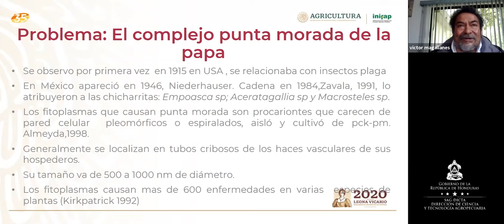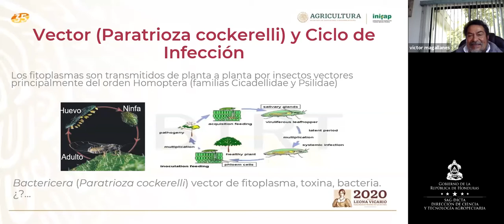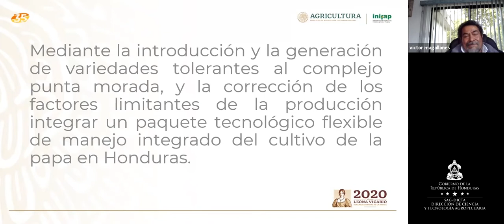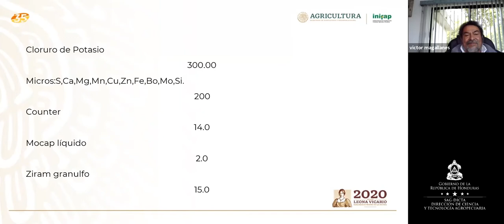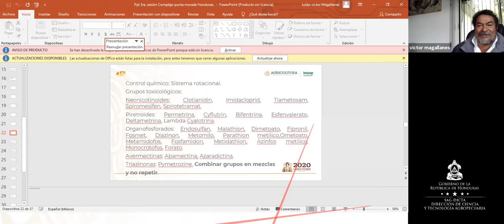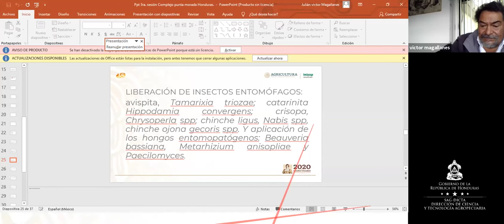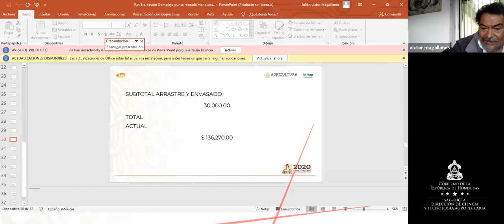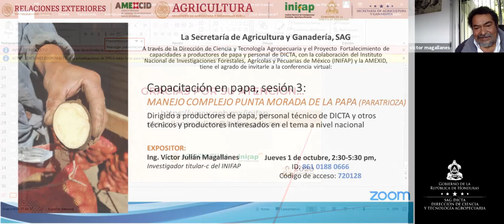Capacitación en papa, sesión 3: Manejo complejo punta morada de la papa (PARATRIOZA)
Conferencia virtual sobre: Capacitación en papa, sesión 3: Manejo complejo punta morada de la papa (PARATRIOZA).